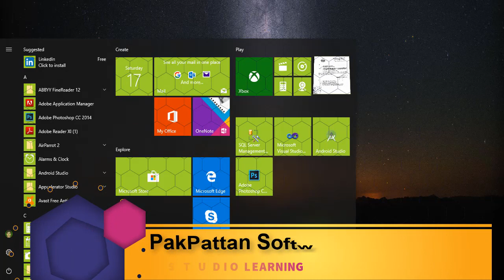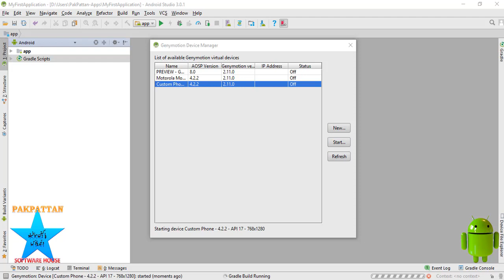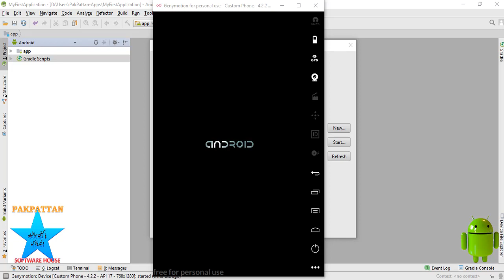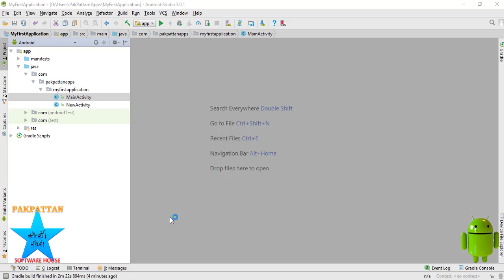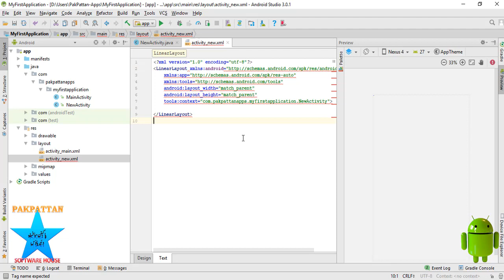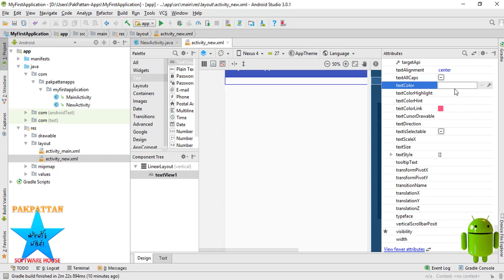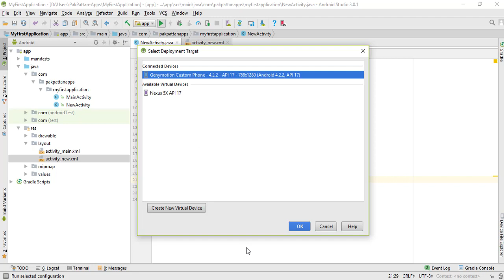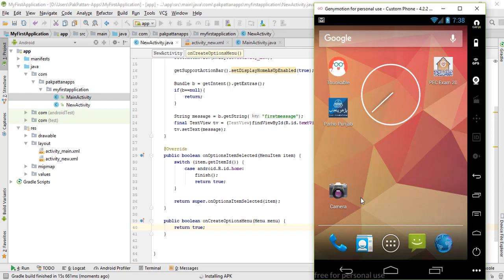Android Studio Lesson 3 : Learning New Activity | ISHFAQ TV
This video is shared by ISHFAQ TV .
If You Want To Give Any Suggestion. Please Submit Your Valuable Comment For Improving my Contents.